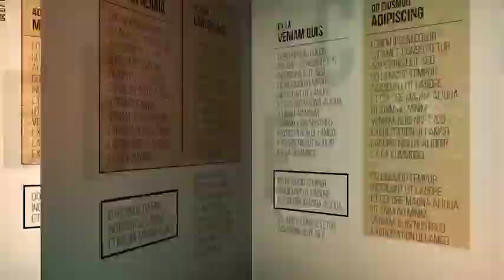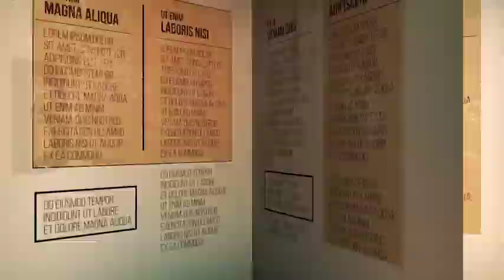Grunge Magazine Slideshow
Easy and fast customization. Any color scheme. No plugins required. All particles are prerendered.

FEATURES LIST:
NO PLUGINS REQUIRED
Full HD preview
Full HD 1920×1080 in 30fps
Easy customization with control layer
34 photo/video placeholders
18 text placeholders